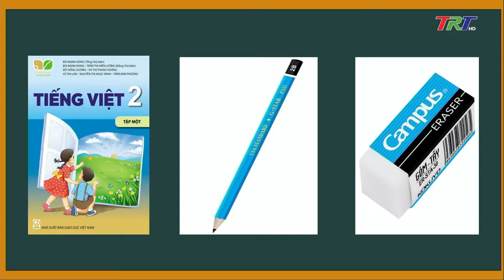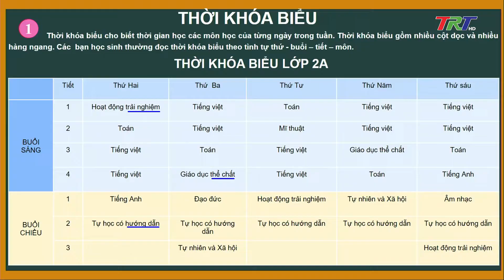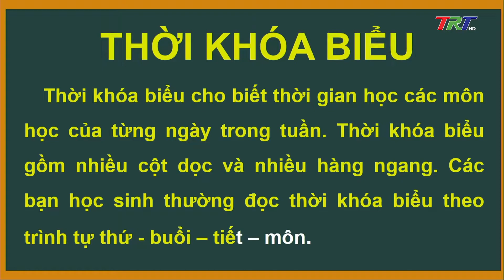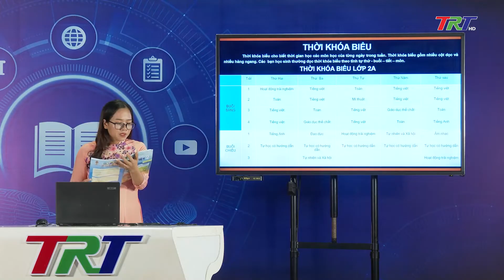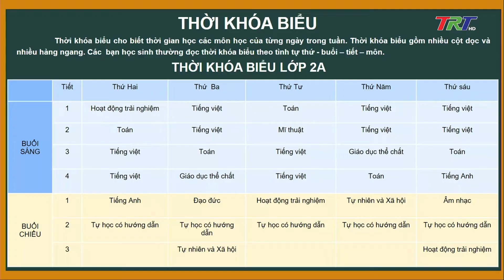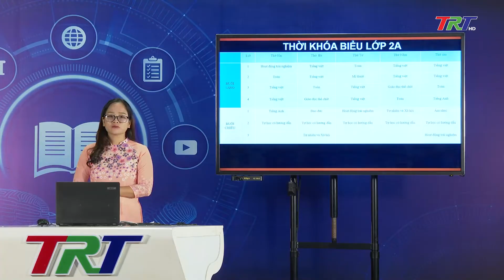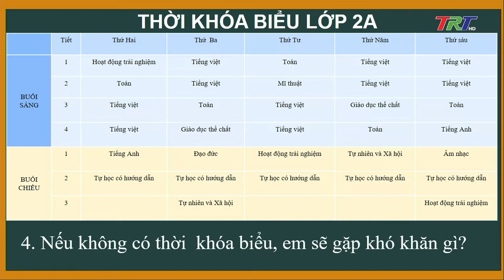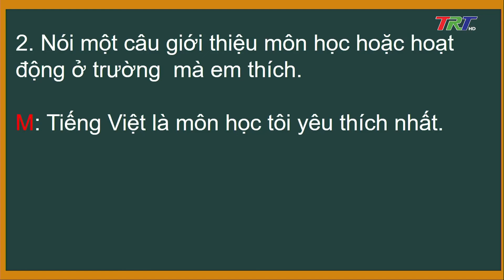Tiếng Việt lớp 2 (KNTTVCS) - Đọc: Thời khóa biểu